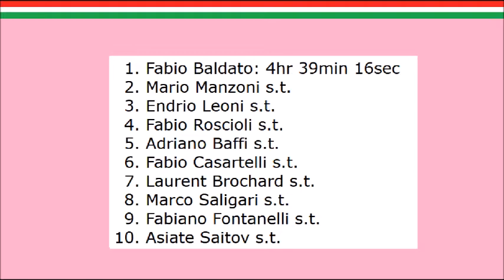Tour d'Italie 1993 - Étape 4 - Fabio Baldato le plus rapide à Marcianise